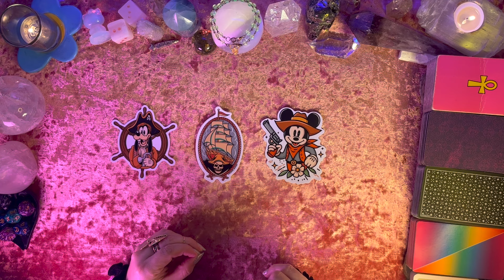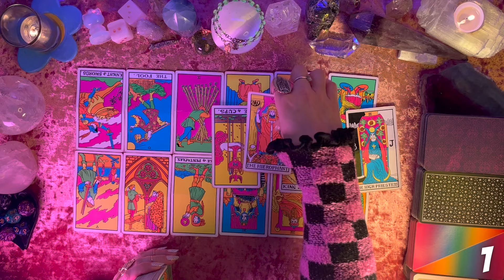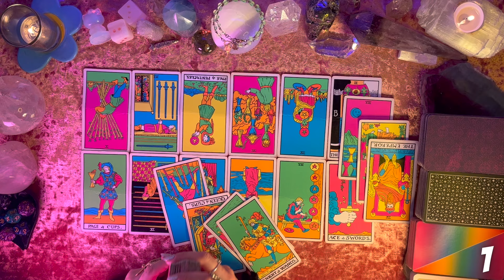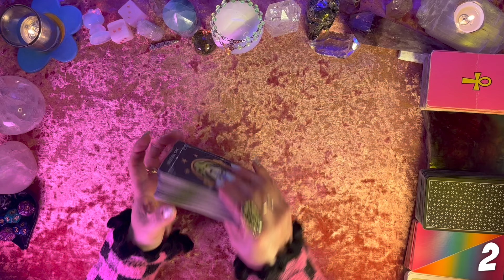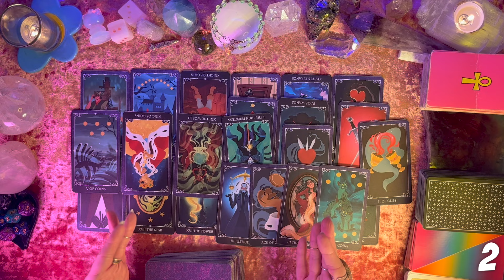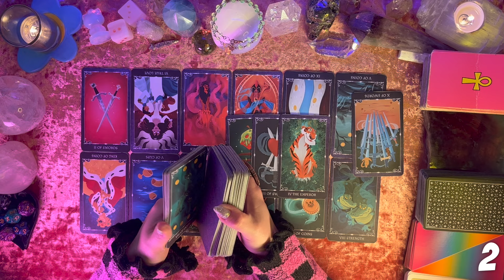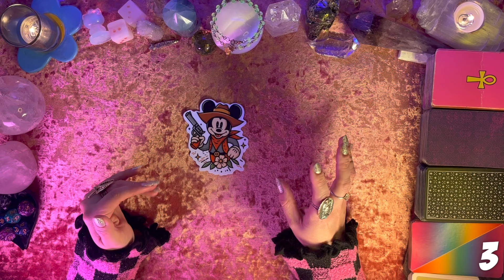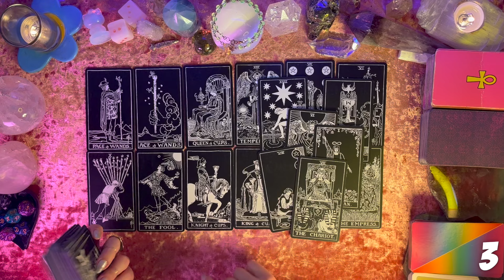💭Who’s Thinking of You and Why!?💭 Tarot Pick a Card Reading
Hello Friends! 💕

In today’s reading we’re looking in who’s thinking  about you and why!

Timestamps:
00:00 Intro
01:08 Pick a Group
01:18 Group 1
22:22 Group 2
45:05 Group 3